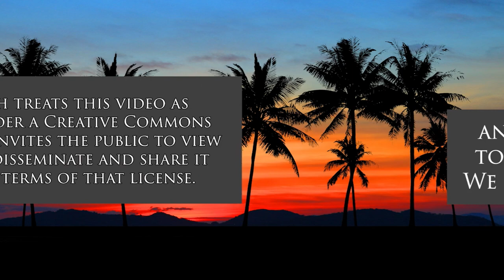Trump Goes With Drunk Rudy, Big Lie is Born (American Issues Take One)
Team Normal Tells Trump No Vote Fraud.  The host for this show is Tim Apicella.  The guests are Winston Welch and Cynthia Lee Sinclair.

Once again the January 6 Hearings reveal things not known to the American public. "Team Normal"--comprised of Senior Advisor Jason Miller and Election Campaign Director Bill Stepien--told Trump he lost the election, and it was not due to fraud. Later, AG William Barr said there was no fraud as Trump insisted to claim. Trump wanted to follow what "Team Crazy" advised: the election was stolen from the president. Attorneys Rudy Giuliani and Sidney Powell routinely pushed the false claims of voter fraud. At issue is that those false claims, lies, led to the Jan 6 violent attack on the nation's Capital.  Also, the false narrative was the catalyst to raise $250 Million for Stop the Steal Legal Fund from small GOP donors. Most of those funds were funneled into Trump's Political Action Campaign Account. Findings from the Jan 6 Hearings is the topic of discussion.